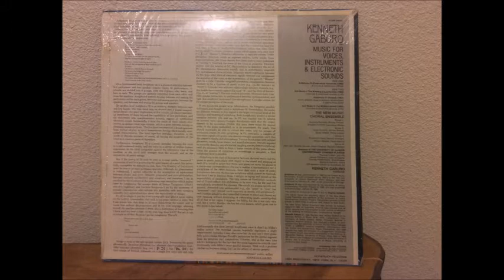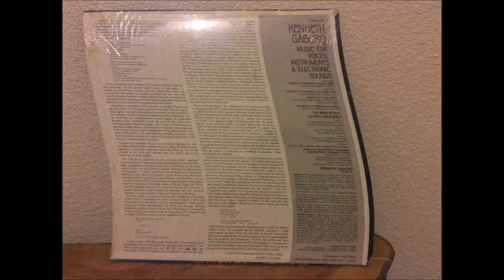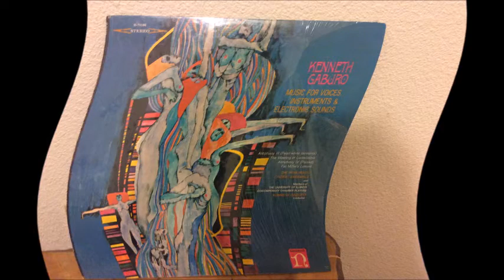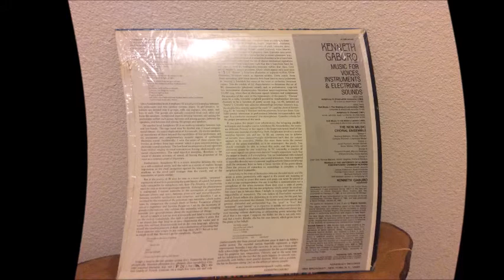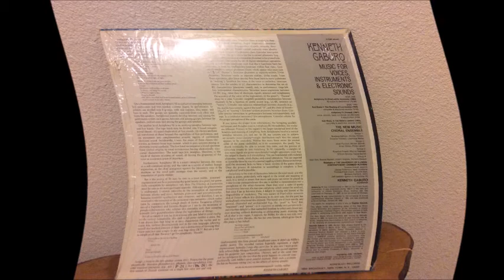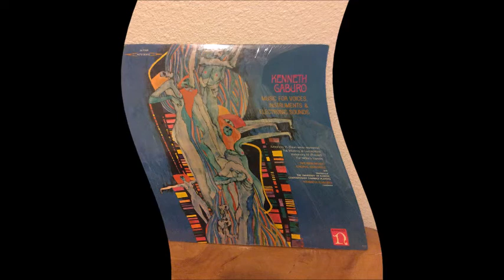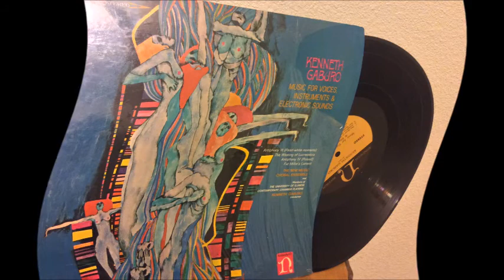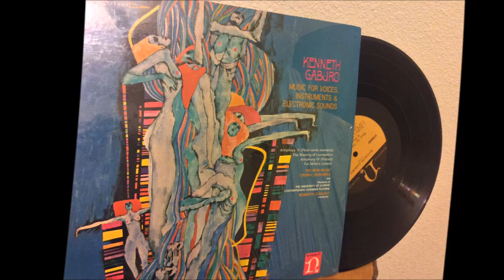Music for Voices, Instruments & Electronic Sounds LP - Kenneth Gaburo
nonsesuch records 1968, Kenneth gaburo